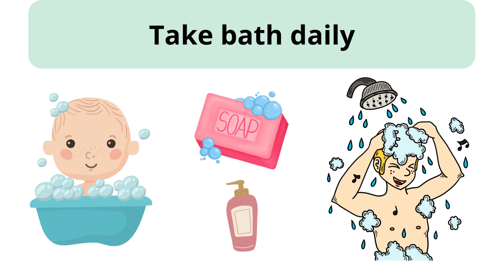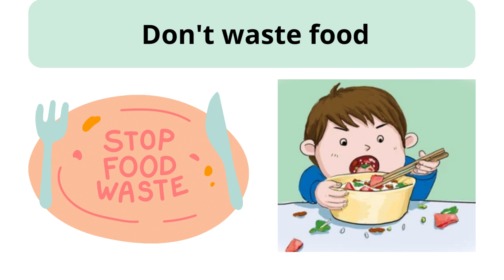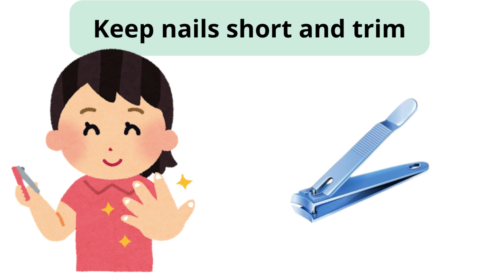Good habits for Kids | Learn good habits | Good habits for pre school kids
Hello kidzo let us learn Good habits for Kids.